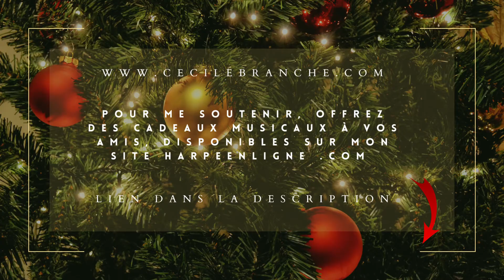Calendrier de l'avent - 15 - "The great selkie" - Trad. Écossais Cécile Branche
Pour me soutenir, vous pouvez offrir des partitions et des tutos à vos amis harpistes , et offrir mes albums à vos amis mélomanes, ils sont disponibles